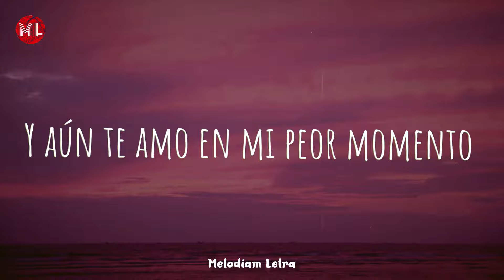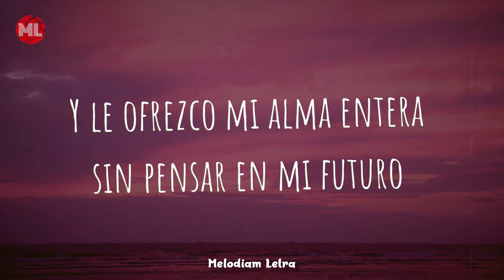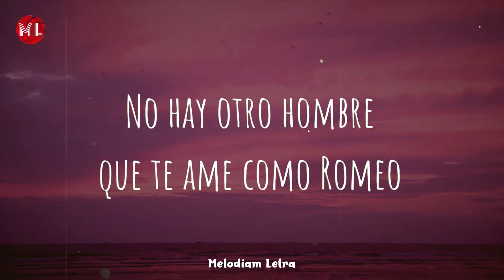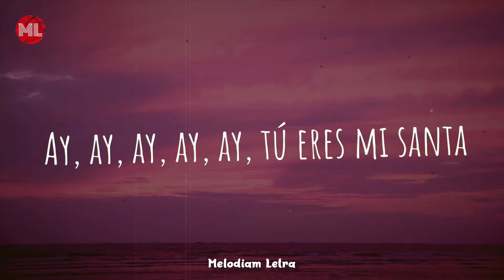Romeo Santos - Mi Santa ft. Tomatito (Letra / Lyrics)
Letra de "Mi Santa" ft. Tomatito :

[Verso 1]
Yo valoro la mujer por nacer de una mujer
Y aún te amo en mi peor momento
Nadie puede comprender
Mi religión por tu querer
Eres mi diosa y yo por ti hasta muero
En cualquier momento, momento, momento
En cualquier momento

[Verso 2]
Soy capaz de lo incapaz por ti mi cielo
Hago un pacto con el Diablo
Y le ofrezco mi alma entera sin pensar en mi futuro
Si ha de ser por no perder tu amor
Te regalo to'a mi sangre y mi fortuna
Me hago astronauta pa' llevarte a la luna
Cuando sea como sea si deseas
Por ti nado un mar profundo

[Coro]
Te enciendo una velita en mi armario
Luego rezo una oración
Porque eres mi santa
Y solamente creo en Dios y en ti mi amor

[Interludio]
Olé, Romeo
Ay, yay, yay
Eres mi santa
Ay, mi santa
Ay, yay, yay

[Verso 3]
Pongo en ti toda mi fe
Me arrodillo a tu merced
Y aunque hablen nunca me arrepiento
Mi sacramento fue en tu cama
Bautizándome en tus aguas
Por ti ayuno y no me importa el tiempo

[Verso 4]
Yo no sé pelear pero por ti es posible
Que desafié hasta un león si me lo pides
Me convierto en tu Tarzán
Tu eres quien manda en este humilde corazón
Mi devoción por vos siempre pondré primero
No hay otro hombre que te ame como Romeo
Tú eres ángel celestial
Mi pan, mi vino y en tu templo quiero morir

Done

[Interludio]
¡Dale, Tomatito!
He's nasty (¡Olé!)
Ay, ay, ay, ay, ay, tú eres mi santa
Tú eres mi santa
Tú eres mi diosa

[Coro]
Y solamente creo en Dios y en vos